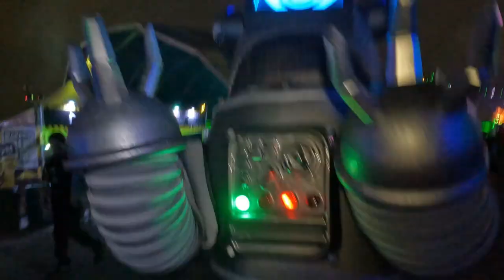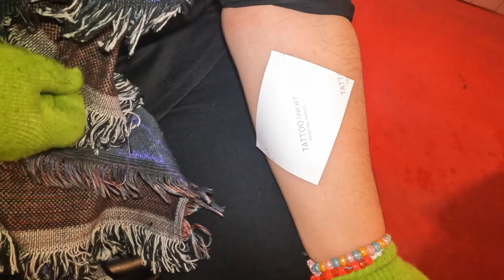My Countdown 2022 experience